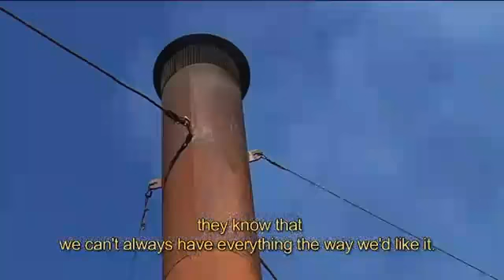Lavender - L'OCCITANE en Provence